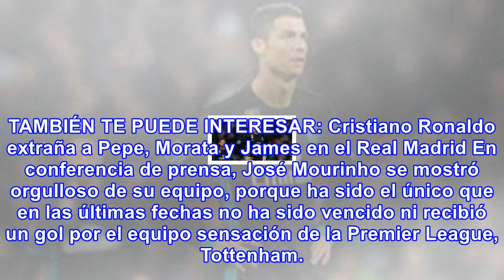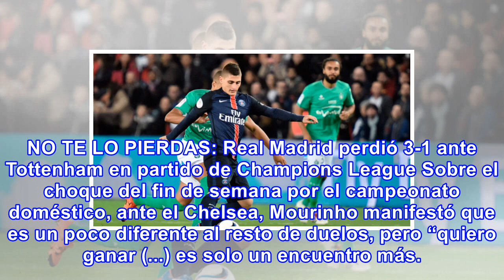Real madrid: josé mourinho y su polémica frase por la derrota merengue ante tottenham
Real Madrid está en crisis y José Mourinho aprovechó para hacer notar que su equipo, Manchester United, no la pasa tan mal como se piensa en la Premier League. Real Madrid: José Mourinho y su polémica frase por la derrota merengue ante Tottenham Fuente : AP Real Madrid perdió ante el Tottenham por 3...